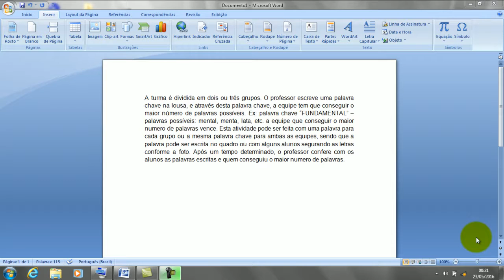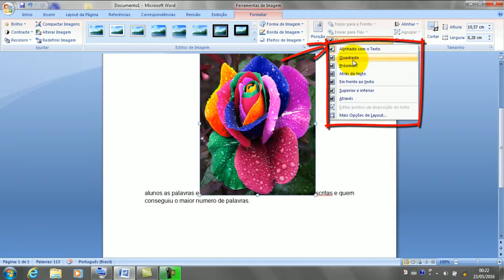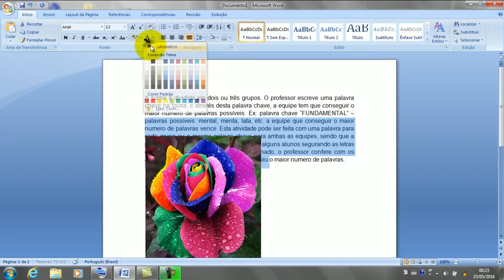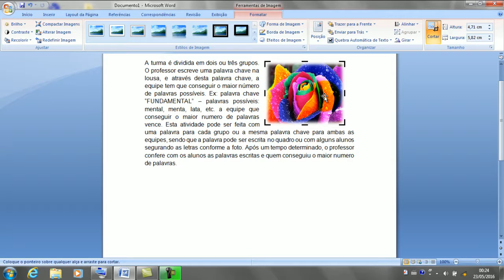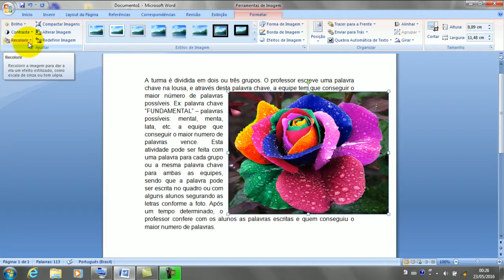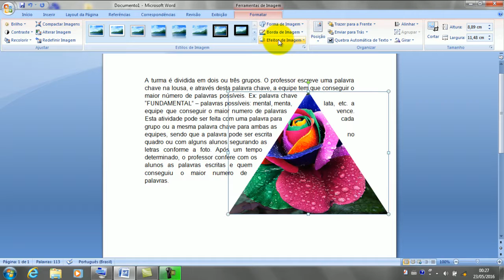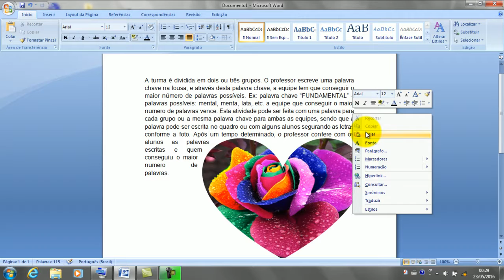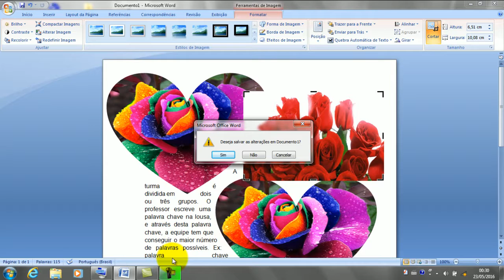Manuseando imagem, fotos no Microsoft Word